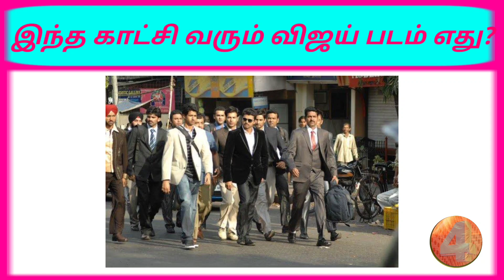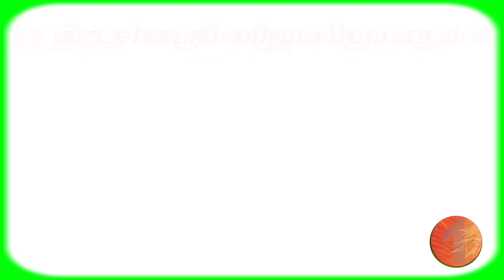Find the vijay movie names? | Brain games in tamil | Photo Game Tamil | name quiz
*இந்த வீடியோவில் வரும் கேள்விகளில் நீங்கள் கண்டுபிடித்த பதில்களை comment ல் சொல்லுங்கள்.
*நீங்கள் சரியாக கண்டுபிடித்த விடைகளின் எண்ணிக்கையையும் சொல்லுங்கள்.
*நமது சேனலை பற்றிய நிறைகள் மற்றும் குறைகளை கூறுங்கள்.

இந்த வீடியோ எதைப்பற்றியது என்றால் விஜயின் திரைப்படங்களில் வரும் காட்சிகளை கொண்டு திரைப்படத்தின் பெயரை கண்டுபிடித்தல் ஆகும்.

                                 நன்றி 🤗